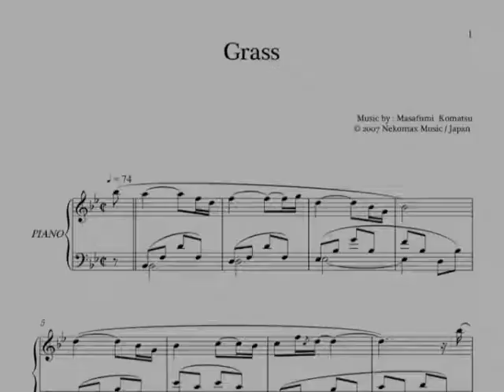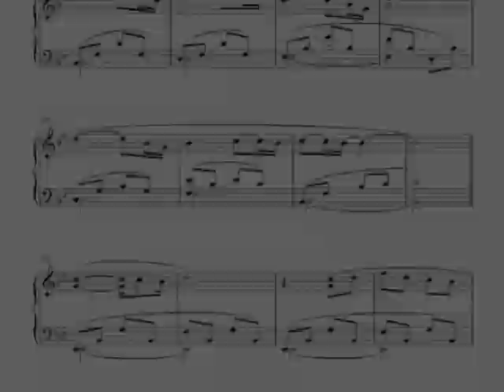小松正史／ピアノ楽譜「Grass」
小松正史／ピアノアルバム『Kyoto Ambience』から、
「Grass」の楽譜と音源の一部をご紹介します。

※１曲ごとの楽譜（score）は同人音楽の森で販売しています。

※楽譜集（music book）は公式ウェブサイトで販売しています。

※DL音源はAmazonとmonster.FMで販売しています。

よろしければ、ご利用くださいませ。